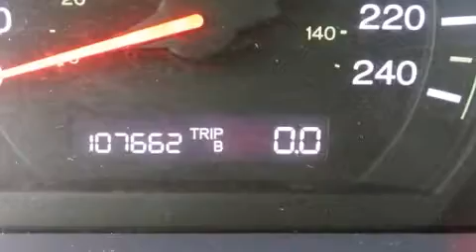2005 Honda Accord LX Sedan AT in Montr��al Nord, QC H1G 6C4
Honda Gabriel
7000, Henri-Bourassa Est

Sans complexe et pratique, voici la Honda Accord 2005. Cette berline 5 passagers affiche moins de 110,000 km au compteur. Sous le capot on retrouve un moteur 4 cylindres d��veloppant plus de 150 chevaux, ce qui vous offre une exp��rience de conduite confortable et fiable. Ce mod��le poss��de toutes les caract��ristiques raffin��es auxquelles Honda nous a habitu��s: des phares �� extinction temporis��e, l'ouverture automatique de la glace du conducteur, des essuie-glaces intermittents, des si��ges baquets �� l'avant, r��troviseurs ext��rieurs chauffants �� commande ��lectrique, console de plafond, et le t��l��d��verrouillage. Ses ��l��gantes roues en alliage contribuent �� son efficacit�� dynamique. Vous et vos passagers appr��cierez la sonorit�� de la cha��ne st��r��o, qui comprend une lecteur CD et une radio AM/FM, et 6 haut-parleurs parfaitement positionn��s. Les rideaux gonflables combin��s au syst��me de contr��le de la stabilit�� procurent un niveau de s��curit�� de premier plan. Nous serons aussi en mesure de r��viser toutes les options de financement de votre prochain v��hicule. Nous serons heureux de r��pondre �� toutes vos questions. Nous sommes l�� pour vous aider.